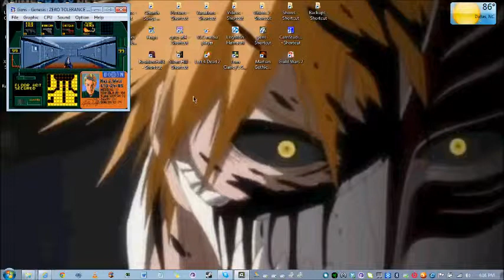Let's Play Zero Tolerance - Greenhouse Level 2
Here we are in Greenhouse Level 2 having fun yet